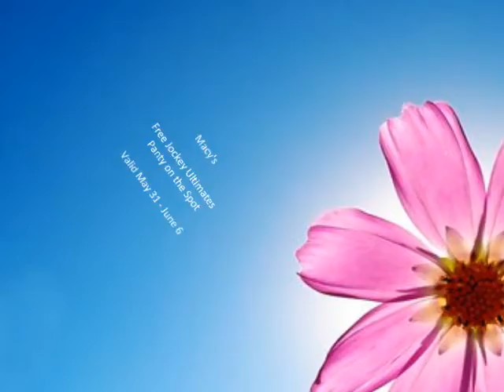May Coupons/Freebies (ENDED)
Be on the lookout 4 a new vid. on coupons 4 the month of July! Thanks!♥

OLD NAVY: Have to have a facebook to enter (ENDED)